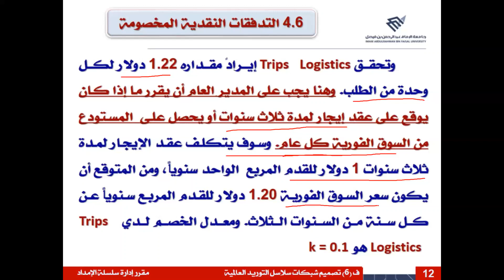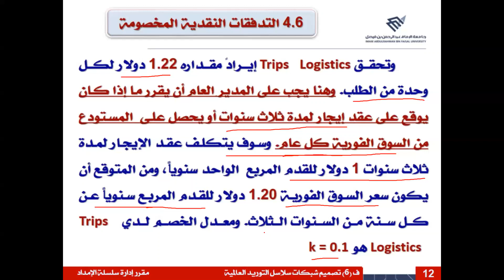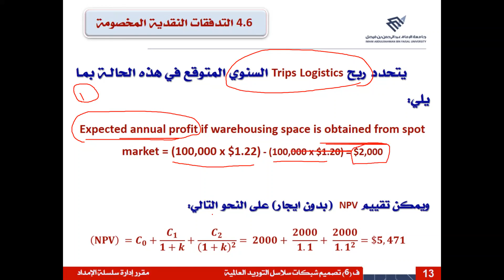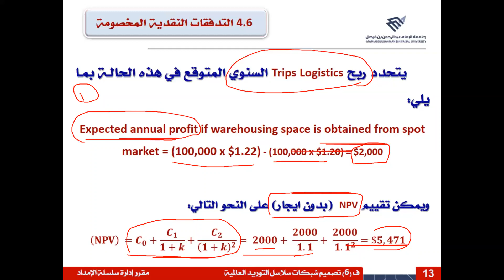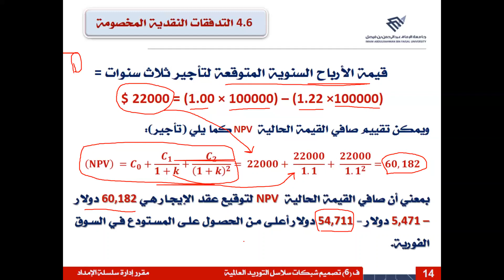مثال على التدفقات النقدية المخصومة | Example of Discount Cash Flow | DCF | NPV